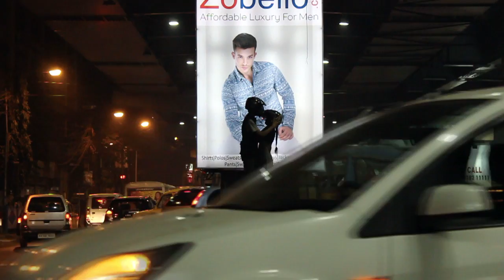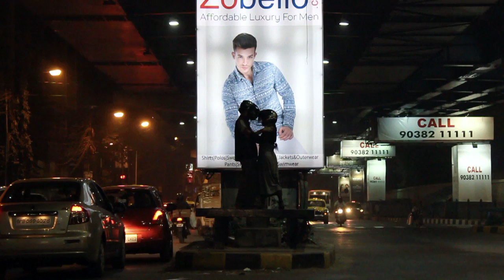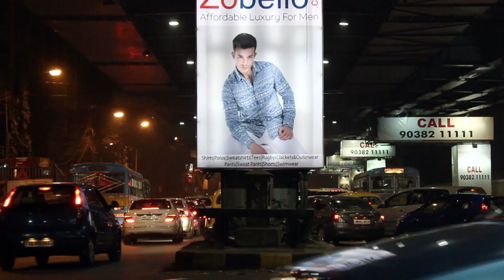Kolkata International Performance Art Festival 2015 Countdown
Kolkata International Performance Art Festival (KIPAF) is back again. About 50 performance artists from 11 countries will converge in Kolkata for the four day long festival over the last extended weekend of January, from 23rd to 26th, 2015.

This performance is called 'The Kiss' designed by Syed Taufik Riaz, was first performed as a part of a larger performance at KalaBhaban, Vishwa Bharati University, Shantiniketan, India in 2009. Since then this piece has been re-performed multiple times at different spaces by different performance artists. This rendition is performed by Uma Banerjee and Chi Muk.